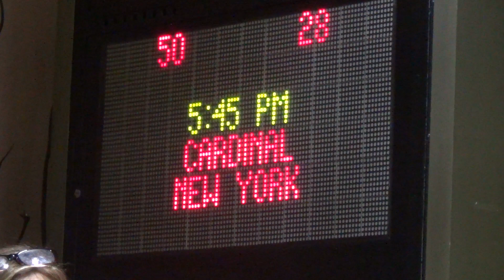Amtrak's Cardinal - Chicago, IL to Dyer, IN. (2016)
Footage of Amtrak's Cardinal at Union Station Chicago, IL. and then side view footage to Dyer, IN. Note that there is no footage of the Dyer, IN. station. I was on the opposite side.